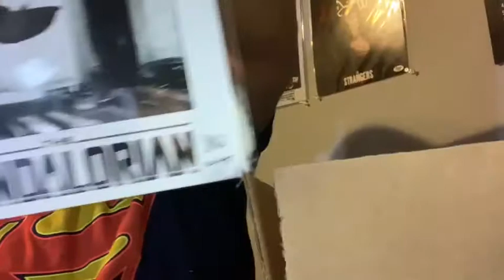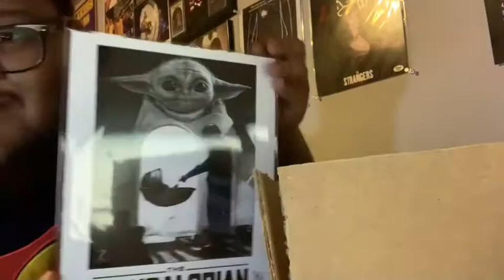April 2020 Zobie Pop Culture Mystery Box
HARLEY QUINN. THE MANDALORIAN. KING KONG. THE OUTSIDERS. What will I receive in this month's ZOBIE POP CULTURE MYSTERY BOX!